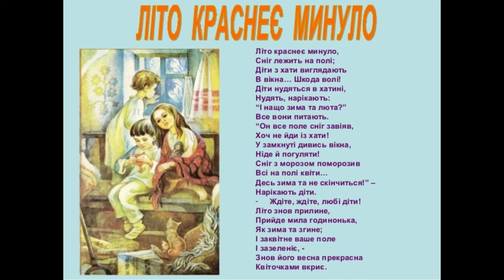"Літо краснеє минуло"//Леся Українка//Шкільна програма